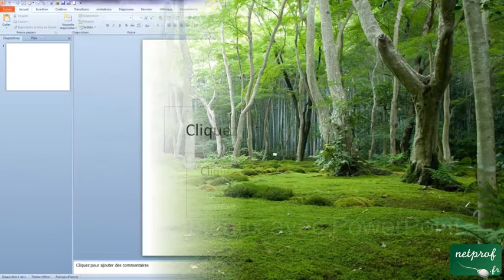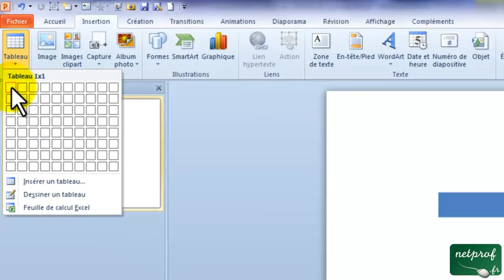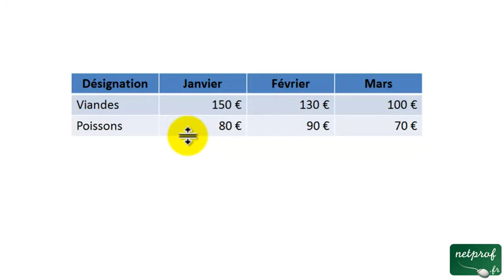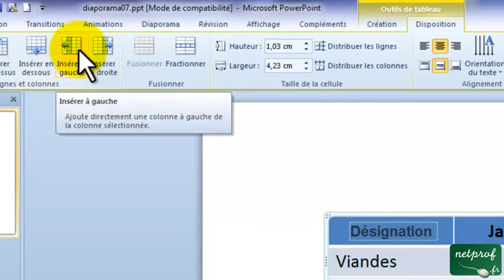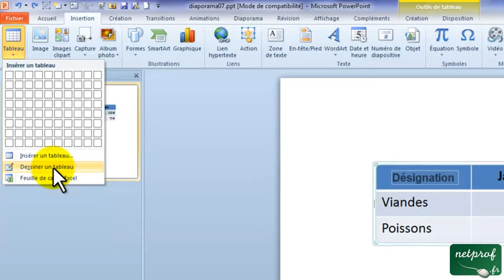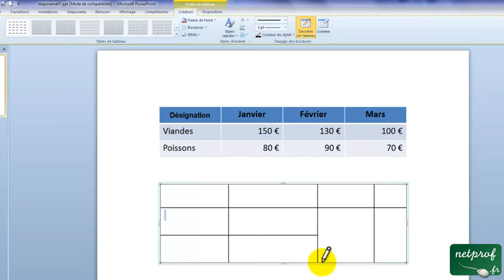PowerPoint 2010 : Insérer un tableau